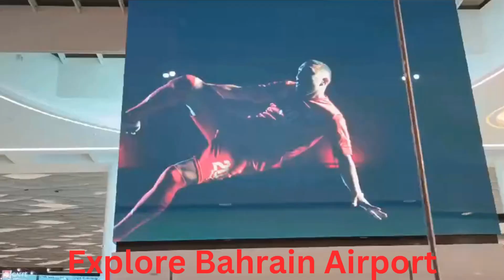Bahrain International Airport II London to Bahrain II